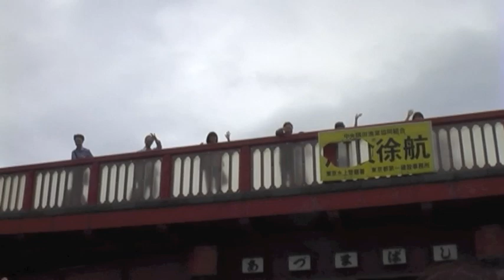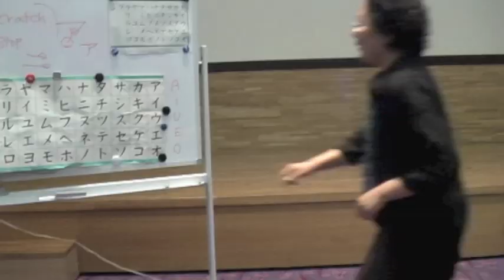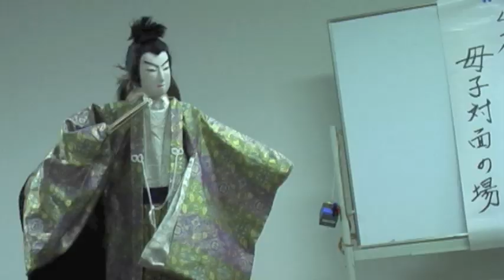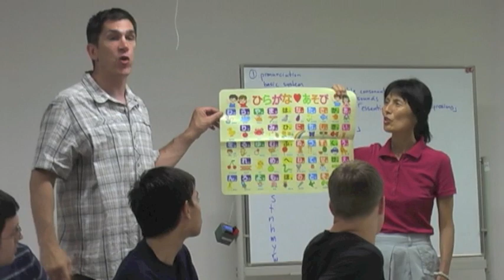Japan Trip Video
Hey everyone, here it is! Enjoy, and Happy New Years!